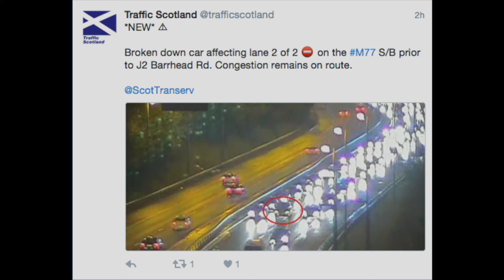M77 Breakdown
Caught immediately behind an awkward breakdown straddling both lanes of the M77 southbound at rush hour.  I don't know what happened, but he'd managed to burn his clutch out.